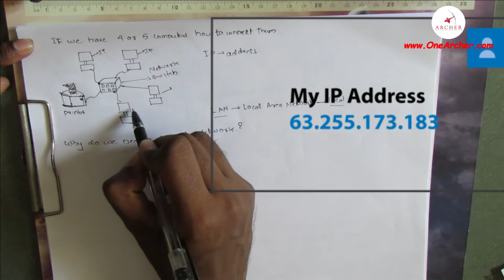2# LAN & WAN - Network Fundamentals Malayalam | freeCCNA Tutorials | OneArcher | CCNA MALAYALAM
2# LAN & WAN - Network Fundamental Malayalam | freeCCNA Tutorials | OneArcher